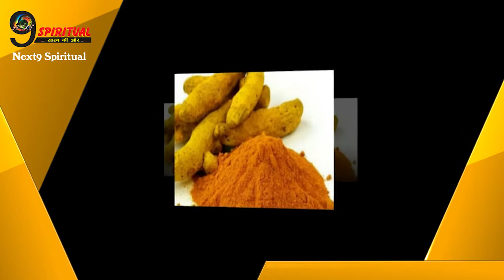हल्दी के इन तीन टोटको से आपकी हर परेशनियों का होगा निवारण…||Turmeric Tricks For Happy Life